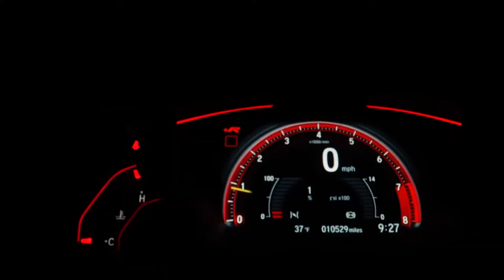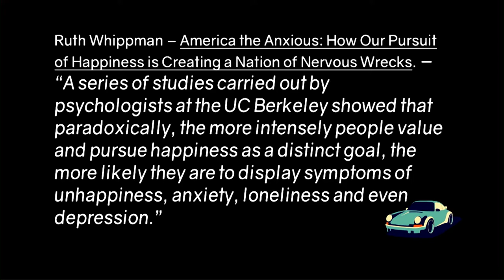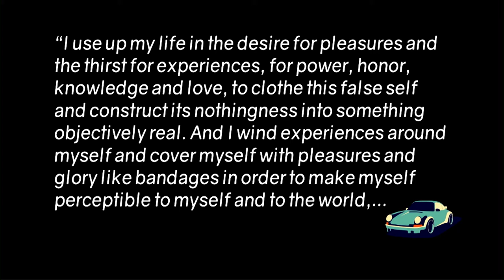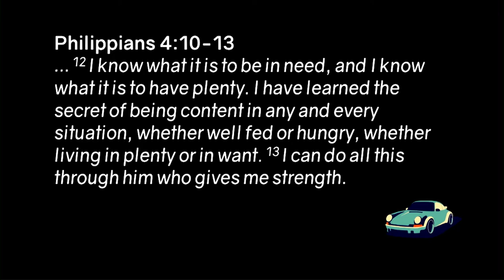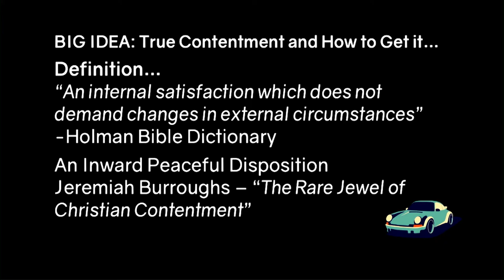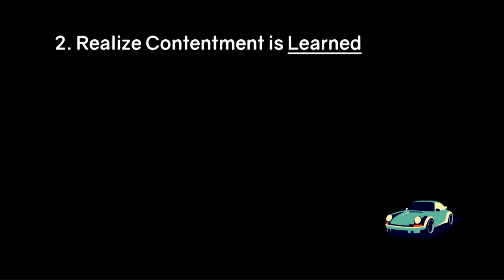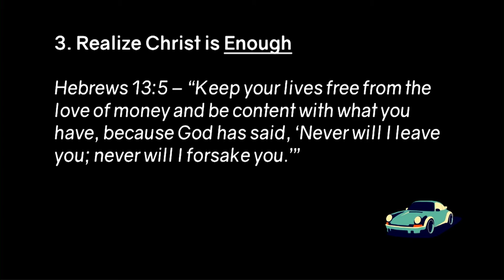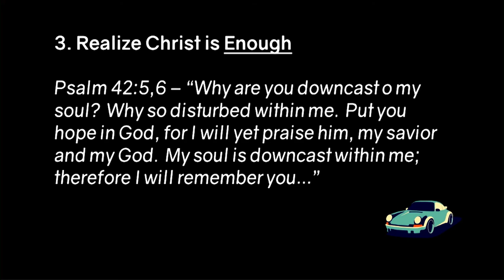Can't Get No Satisfaction | Downtown Campus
09/19/21, Mark Goens, Downtown Campus, Joyride Series